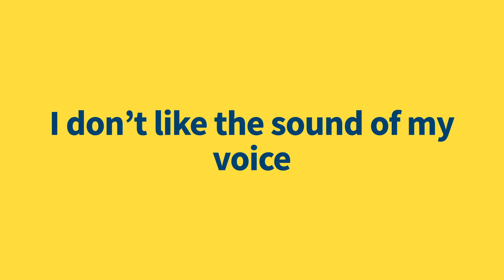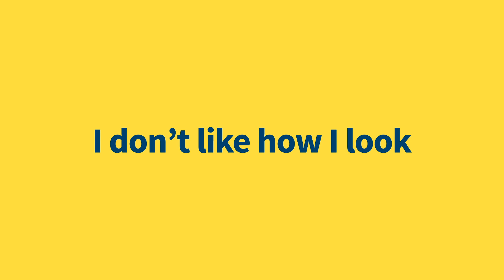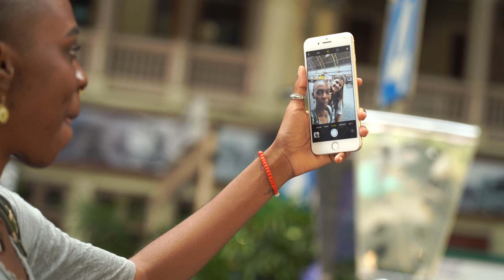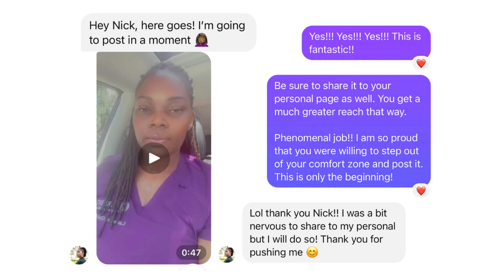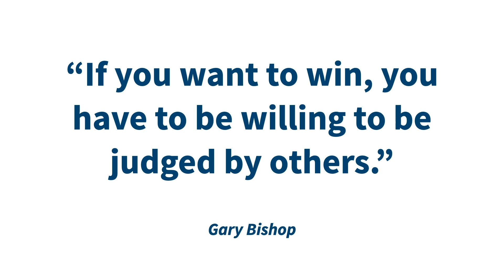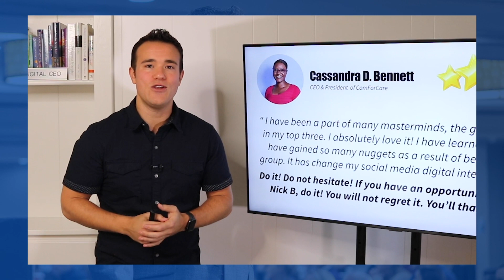If Video Is Not For You...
Want to attract more clients & caregivers?

-- LINKS --

-- FREE RESOURCES --

-- TODAY'S VIDEO --

I hear this all the time...

Do any of these sound like you?

"Video is not for me."
"I don't like how I sound."
"I can't do video because I have an accent."
"I am awkward on video."
"I am not good looking enough for video."
"Video makes me look fat."

If you have said any of these things - this video is for you!!